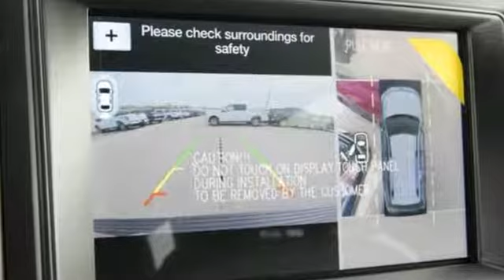New 2019 Ford Expedition North Richland Hills, TX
Year: 2019
Make: Ford
Model: Expedition
Trim: Limited
Engine: 6 Cyl. 3.5 L
Transmission: Automatic
Color: Ruby Red Metallic Tinted Clearcoat
Interior: Ebony
Stock #: KEA10933
VIN: 1FMJU1KT1KEA10933
3096 Ford Credit Rebate requires financing with Ford Motor Company. Not all buyers will qualify. Certificate of title, license fees, or any additional registration fee, if any; taxes; and other fees or charges that are allowed or prescribed by law are not included in advertised prices. The factory rebate may contain special Fast Cash Certificates which are limited and available on a first come, first served basis.

Sam Pack’s 5 Star Ford is a North Richland Hills Ford Dealer, specializing in new Ford cars, Ford hybrids and Ford SUVs for the Dallas Texas area. For years, Sam Pack’s 5 Star Ford has been the Ford auto dealership of choice, serving surrounding communities such as DFW, Grand Prairie, Richardson, Plano, Bedford, North Richland Hills, Arlington, Euless, Pilot Point, Frisco, Carrolton, Duncanville, Rockwall, Garland, Lewisville, Irving, McKinney, Denton, Mesquite and Waxahachie.

As your leading Dallas Ford dealer Sam Pack’s 5 Star Ford has access to a large inventory of new and used Ford vehicles. At Sam Pack’s 5 Star Ford, our sales representatives can help you to buy your next car, hybrid or sports utility vehicle through careful research and attention to detail. Above all, it is our goal to make the car buying experience easy for you find the new Ford automobile that is right for you.
Address:
6618 NE Loop 820